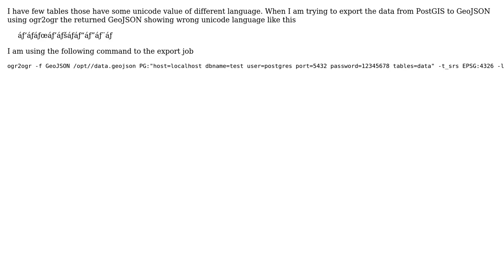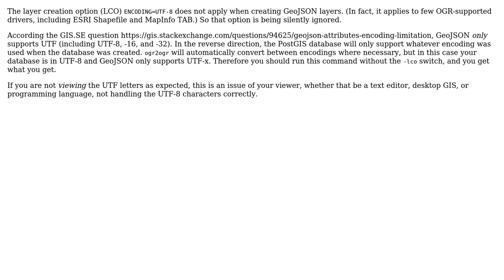GIS: Unicode encoding problem in ogo2ogr GeoJSON export from PostGIS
With thanks & praise to God, and with thanks to the many people who have made this project possible! | Content (except music & images) licensed under CC BY-SA | Music | Images & others | With thanks to user Lee Hachadoorian user Devils Dream and the Stack Exchange Network Trademarks are property of their respective owners. You are responsible for your own actions.